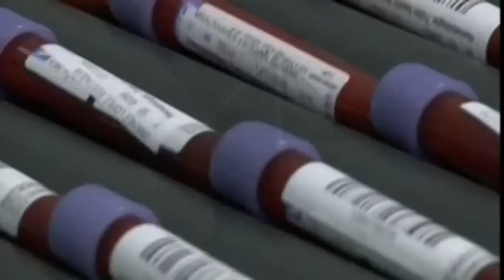El religioso Miguel Pajares ya está en el hospital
Miguel Pajares ya está en el Hospital Carlos III de Madrid. La Orden de San Juan de Dios ya ha resaltado que asumirá parte de los costes de la repatriación del religioso afectado por el virus del ébola. Pajares  se mantiene estable y sin hemorragias mientras la monja Julia Bohi, que también se desplazó en el avión, presenta " buen estado de salud" aunque con signos de fiebre tifoidea.